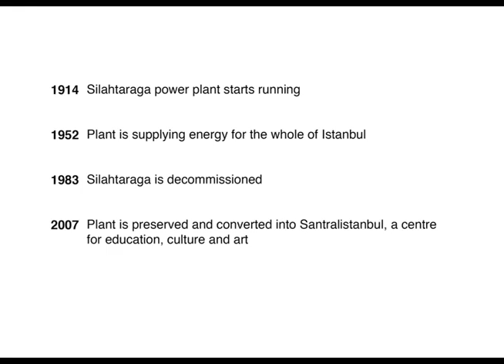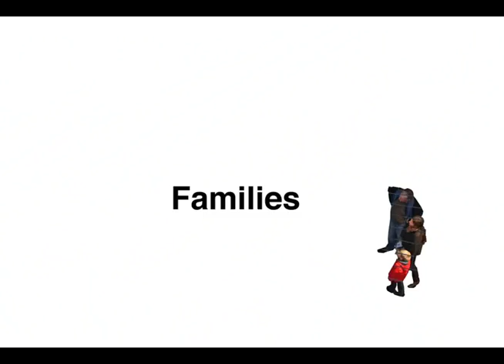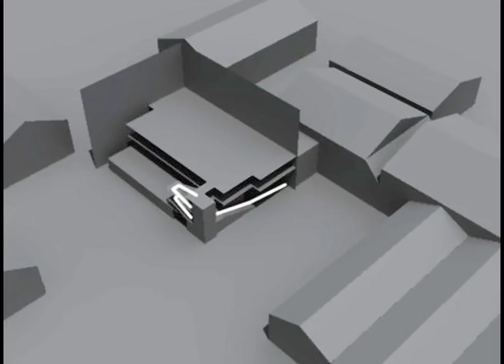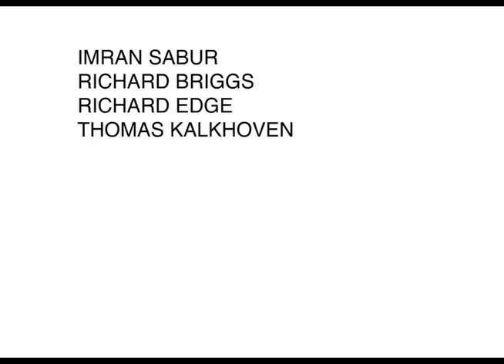Emre Arolat Architects: Santralistanbul, Istanbul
Manchester School of Architecture Field Trip Film Year 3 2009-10